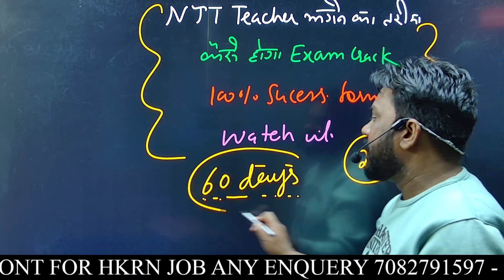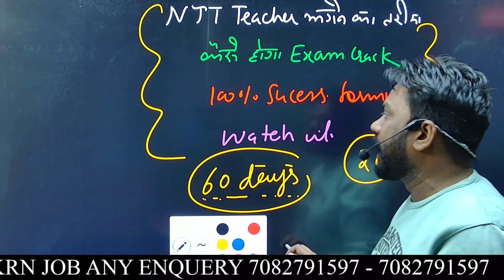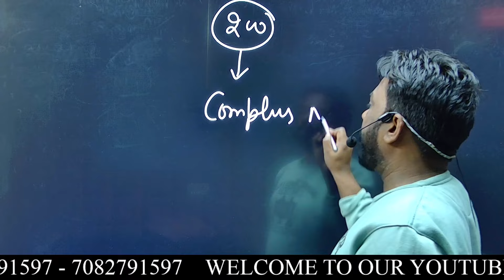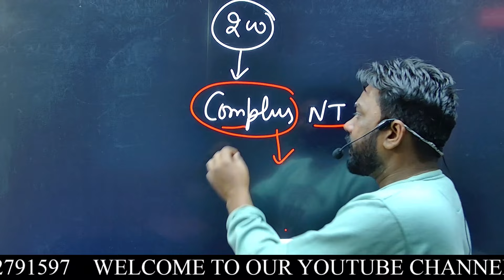सभी का NTT Exam होगा Crack 🚀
👍 ʟɪᴋᴇ

📩 ꜱʜᴀʀᴇ

🔔 ꜱᴜʙꜱᴄʀɪʙᴇ